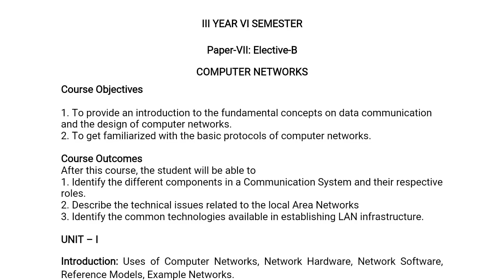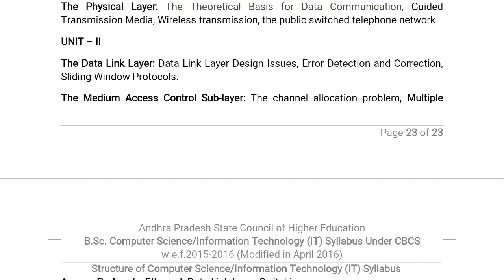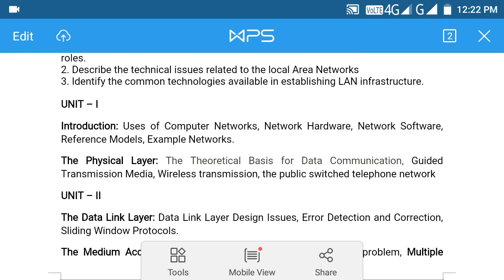Degree 3rd Year 6th Semester Computer Science Elective Paper VII B Computer Networks Full Syllabus